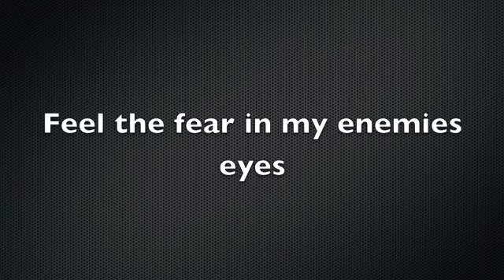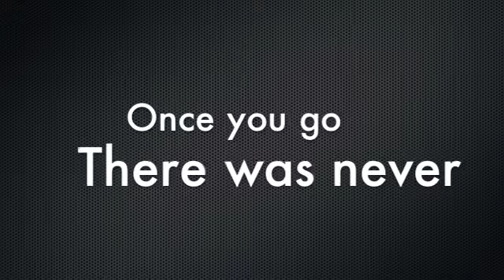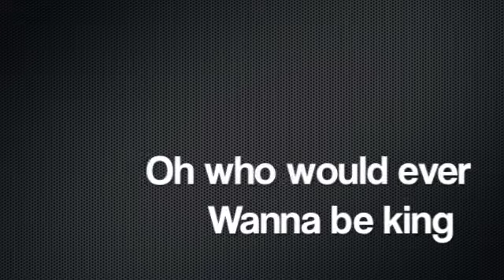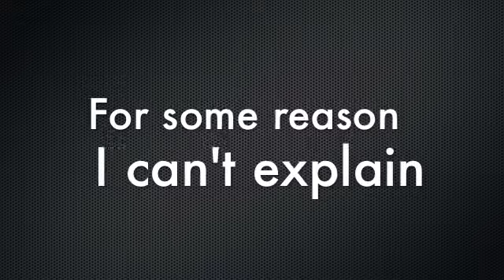Viva la Vida Coldplay Lyrics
Viva la Vida - Coldplay lyric video 8D

Loved making that :3 I made it on the way to the new forest for my 3 day holiday.